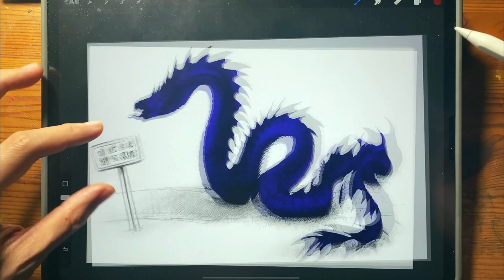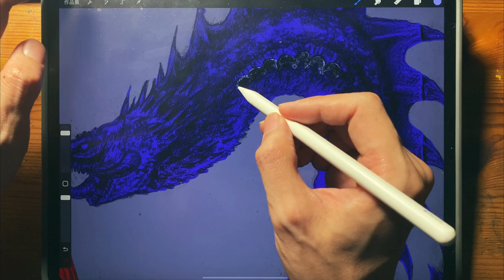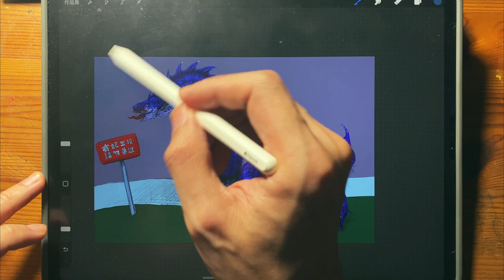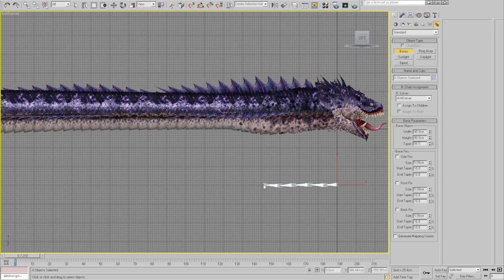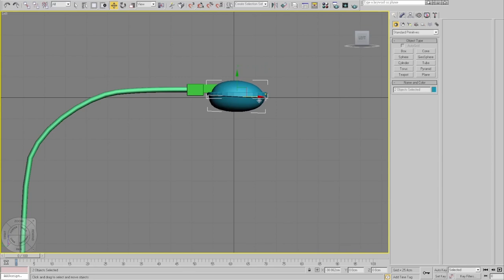河濱巨蟒｜3D場景創作過程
Giant Snake Appeared In The Park By The River